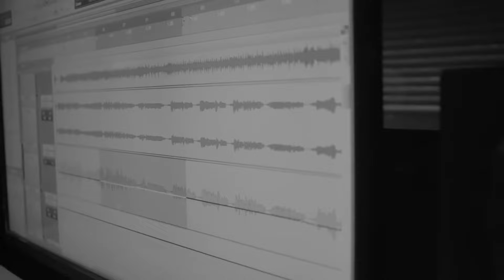Eddy Valenzuela - Ganador Viña Del Mar 2024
VideoControl Internacional transmitido por OromarTV